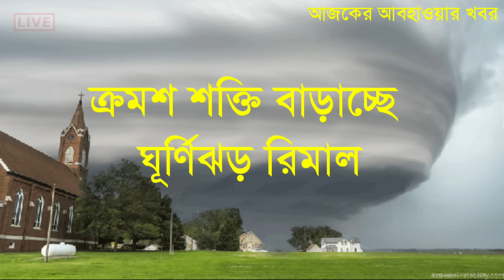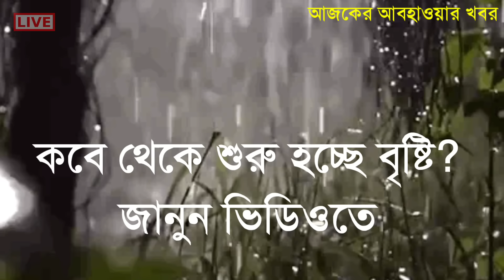আবহাওয়ার খবর পশ্চিমবঙ্গ ও বাংলাদেশে ভারী ঝড়-বৃষ্টি ও ঘূর্ণিঝড় রেমালের সতর্কতা | Weather News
আবহাওয়ার খবর পশ্চিমবঙ্গ ও বাংলাদেশে ভারী বৃষ্টি কালবৈশাখী ঝড় ও শিলাবৃষ্টির সতর্কতা | Weather News